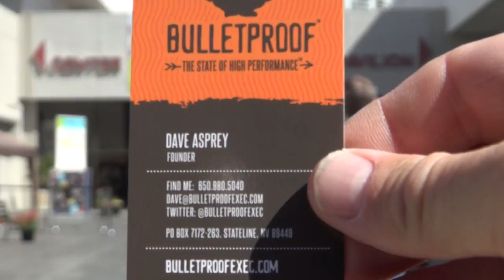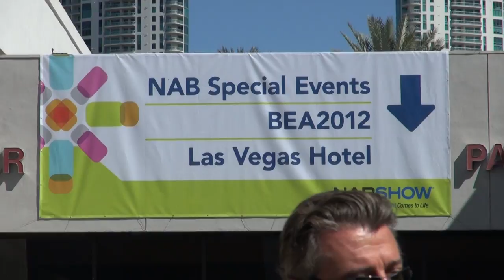BREAKING ALL THE RULES